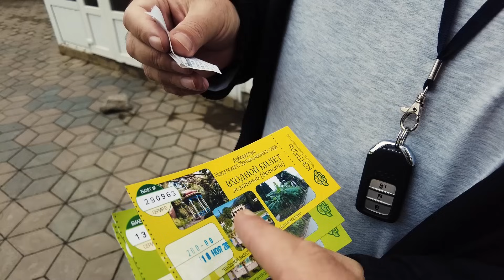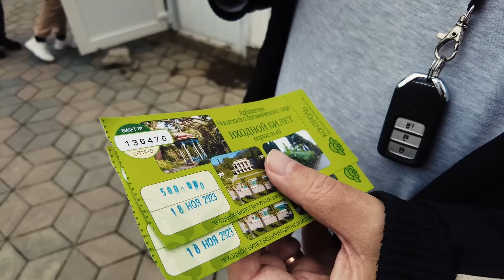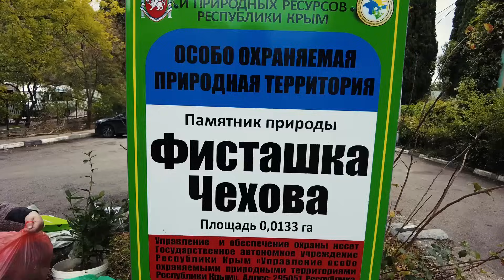Дождливый Крым / Парад Хризантем / Никитский ботанический сад / Байдарские ворота